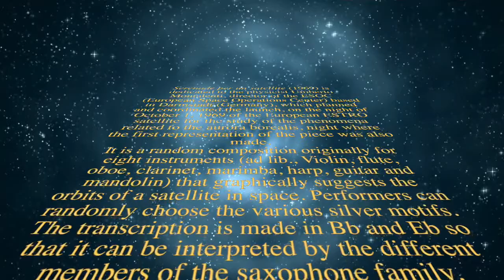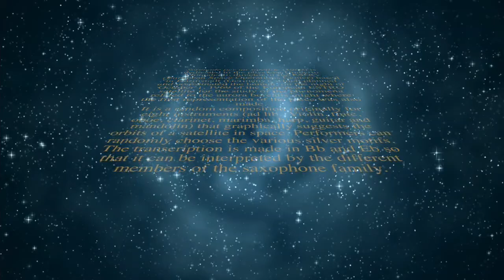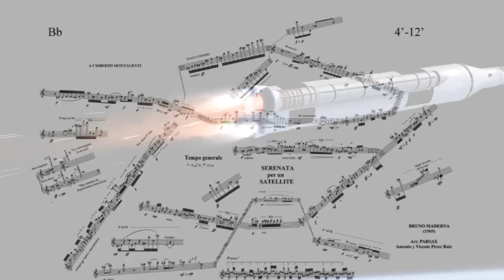Serenade for a satellite, Bruno Maderna (Dúo Parsax: Antonio & Vicente Pérez Ruiz; CD: Stylo & Idea)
The recording of the random piece Serenade for a Satellite by Bruno Maderna is part of the CD “Stylo & Idea” recorded in 2015 at Ars Estudios (Valencia, Spain). Through this interpretation of the Parsax Duo, formed by Vicente & Antonio Pérez Ruiz, three worlds are clearly marked with the form and phrasing used: a) classical (interlaced motifs interpreted with classical style), b) contemporary (marked by various sound effects, incursion of diverse interlaced rhythms and connection between random motifs) and c) Jazz (last section, where an improvisation based on transpositions of the original series of the piece for saxophone and piano Sonata by E. Denisov is carried out). The style reveals clear marked differences in the use of deterministic precompositional techniques, transporting us to a personal interpretation of the concept of “open work”. The transcription and arrangement are made for Bb and Eb instruments, and the recording has used the following four members of the saxophone family: soprano, alto, tenor and baritone.